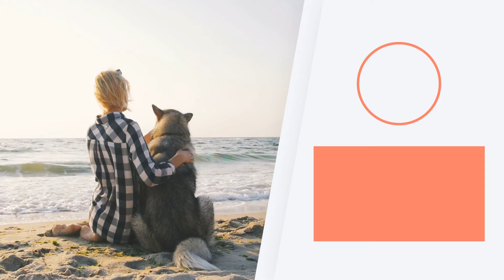Cómo TRATAR la INCONTINENCIA URINARIA en PERROS 🐶💦 (7 Tratamientos Naturales)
🐕 El TRATAMIENTO de la INCONTINENCIA URINARIA depende de la causa, pero si está relacionado con la incompetencia del esfínter uretral, algunos tratamientos hormonales pueden ser efectivos. Si hay alteraciones estructurales, la cirugía suele ser la mejor opción. Sin embargo, podemos ayudar a mejorar su calidad de vida con TRATAMIENTO NATURAL para la INCONTINENCIA URINARIA en PERROS. En este vídeo de ExpertoAnimal te explicaremos algunos de los principales tratamientos a seguir.